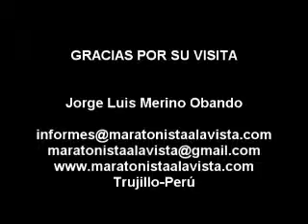Entrevista Miguel Gutierrez - Ultramaraton de la fe 76km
Entrevista a sr. Miguel Gutierrez presidente de Asociaón Civil "Vuelven los Gutiérrez" organizadores de la XVIIUltramaraton de la Fe 76km.
Entrevista realizada por el coordinador del evento P.D Miguel Espinoza Jumbo.
Competencia en Honor a la Santísima Virgen de la Puerta de Otuzco.